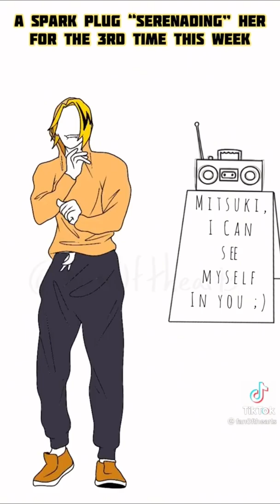Denki Tries again